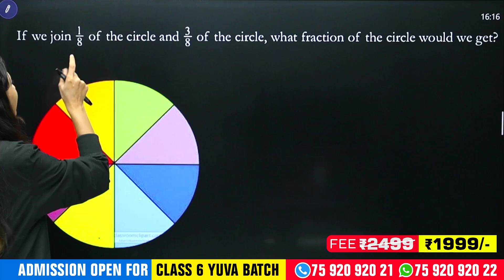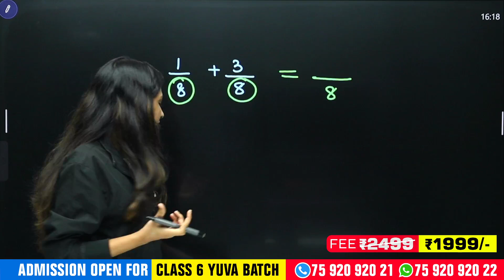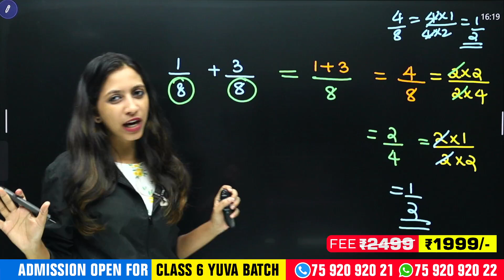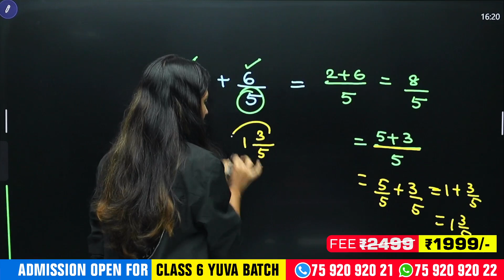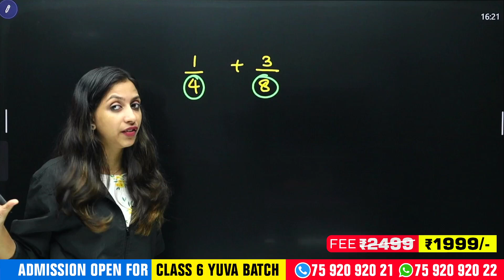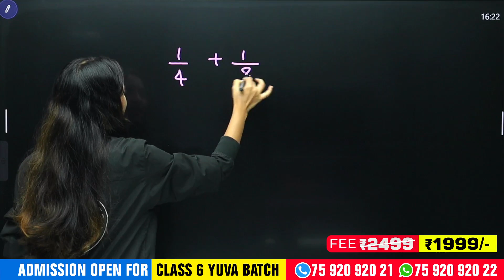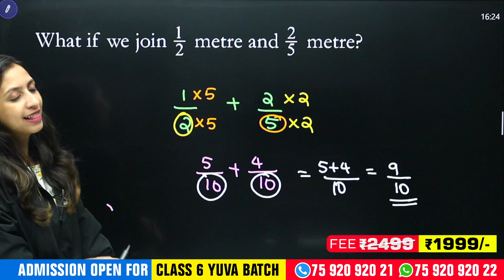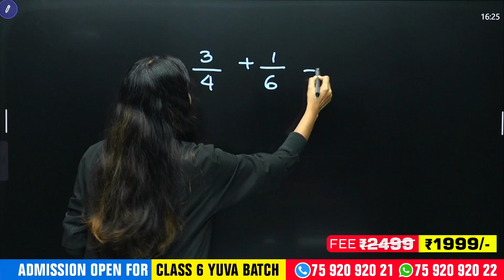Class 6 Maths Onam Exam | Arithmetic of Parts/ഭാഗക്കണക്കുകൾ | Most Important Topic | Exam Winner